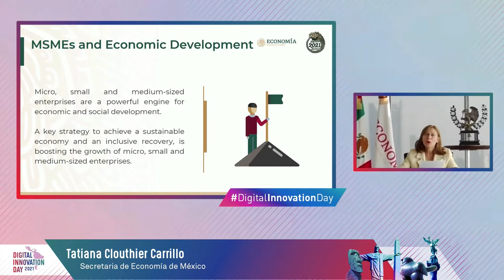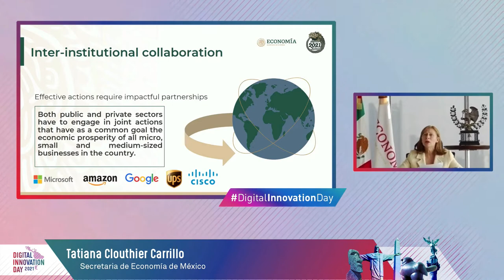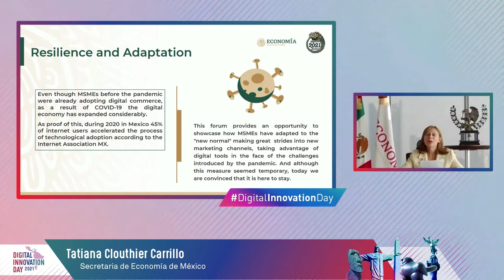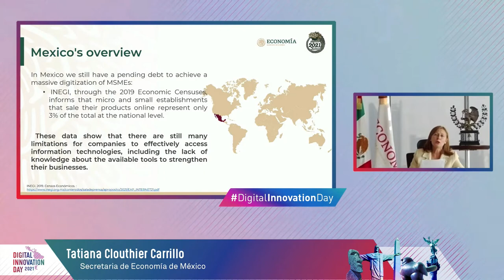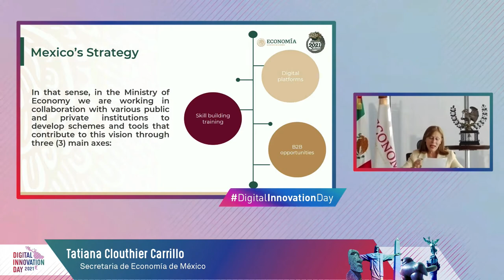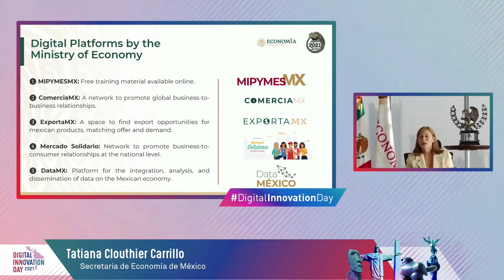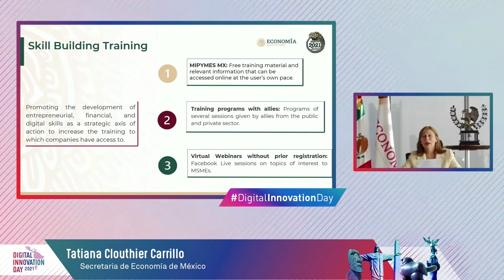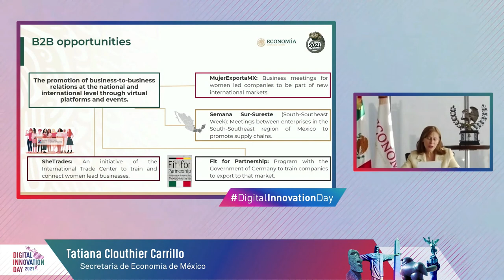Digital Innovation Day | Economic agenda of Mexico by Tatiana Clouthier Carrillo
Tatiana Clouthier Carrillo
Secretary of Economy of Mexico

Authorities and experts from different sectors will discuss the transition to the digital economy, the transformation of industries, public policies that encourage investment and the most relevant use cases for the Latin American and Caribbean region.

You can read more about the agenda here and meet all the speakers.

The digitization of economies offers numerous benefits, driving innovation, generating new employment opportunities and accelerating economic growth.

The transition to digital economies will enable countries to boost growth and productivity, improve social welfare (leaving no one behind) and benefit consumers by saving time and costs. Innovation and the drive for new technologies such as 5G, Artificial Intelligence, Cloud, Big Data and Internet of Things (IoT) provide new tools to address the persistent challenges facing society.

We are convinced that by working together we can bring digitalization to every person, household or organization, for a fully connected and intelligent world.